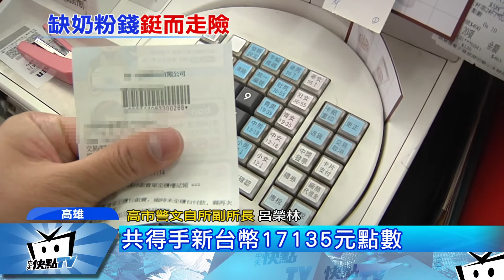20170421中天新聞 缺奶粉錢！ 新手奶爸超商偷刷點數卡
高雄市警方破獲，連續超商偷刷遊戲點數案件，嫌犯因為車禍後，無法工作又缺錢花用，到超商買線上遊戲點數，結帳時找理由把店員支開，偷刷點數落跑，甚至偷走店員手機，警方循線把人逮捕，帶回家中取贓物時，嫌犯母親看到兒子要被抓去關，氣得邊哭邊罵，說你的女兒才4個月，你怎麼可以做這種壞事情。